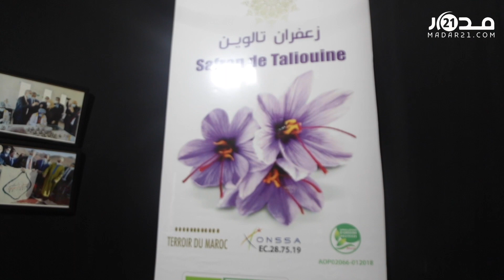مغربيات يحولن جني وبيع الذهب الأحمر (الزعغران) لمصدر رزق